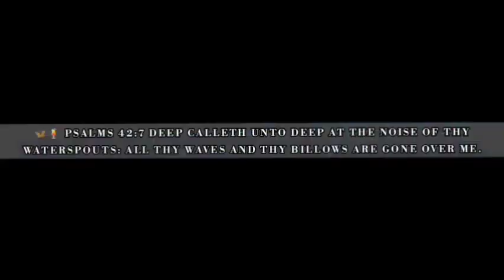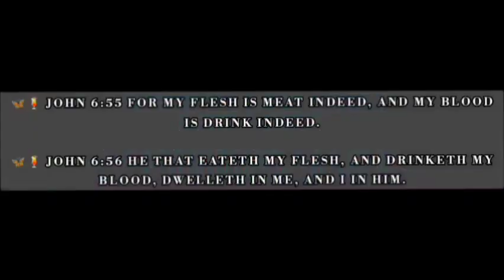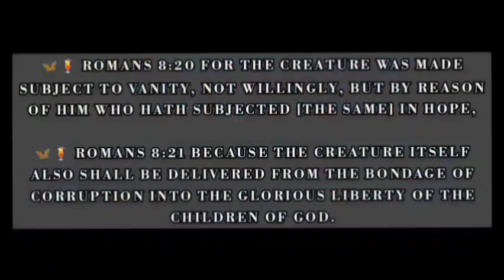🦋🍹 WHEN GOD SHOWED ME MY WIFE, MARRIAGE SUPPER OF THE LAMB & THE EXTENT OF THE COMING AWAKENING 🔥 !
🦋🍹 This is an awesome & deep Excerpt from our Intimacy JOURNIES series , catch the freshness of heaven as you enjoy these gems 🪶

🍹🤦 We often have wrong answers because we ask the wrong questions or are trying to figure it out on our own, may God grant you wisdom to ask the right questions 😊😊😊

🦋🦜 Remember : Angelic Night Friday 20th October 2023